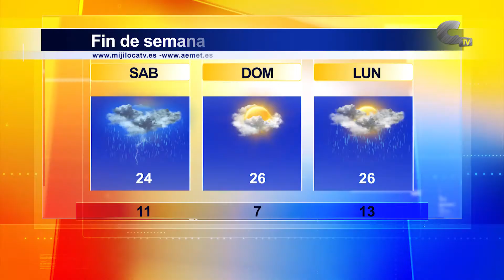El tiempo viernes 30/07/2021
Los próximos días estarán acompañados por una alta presencia de nubes, las cuales pueden descargar en forma de tormenta el sábado a mediodía.